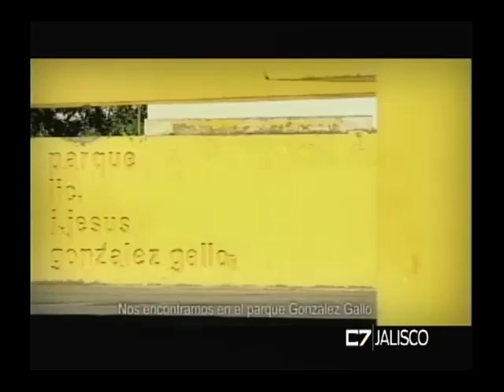Entrevista José Manuel Romo 20 de septiembre de 2016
José Manuel Romo. Regidor de Guadalajara
TEMA: Parque González Gallo iniciativa para convertirlo en área natural protegida